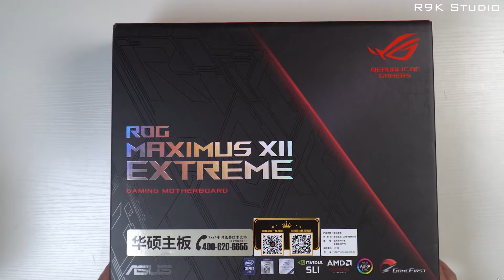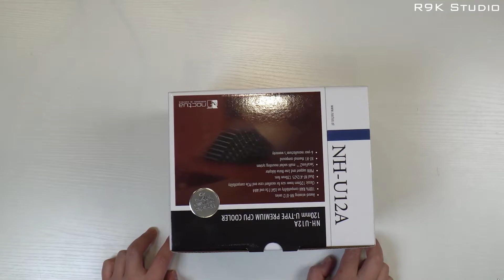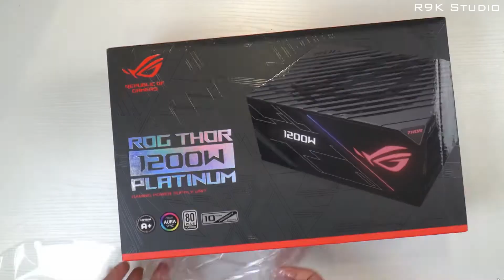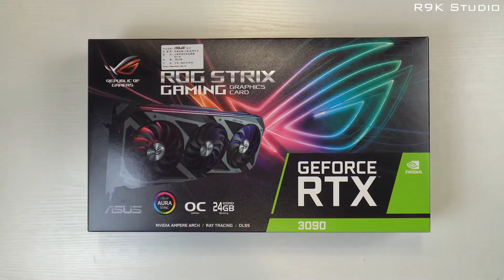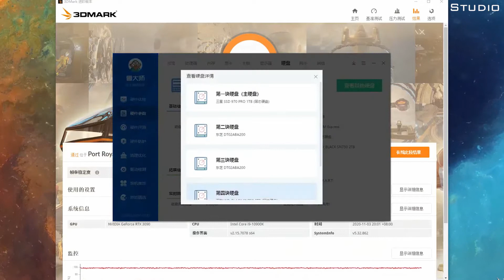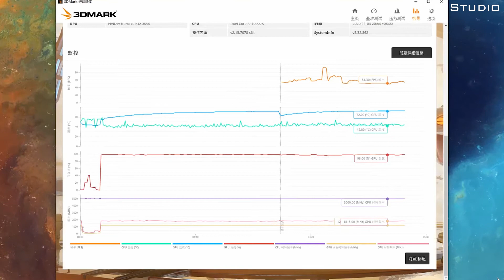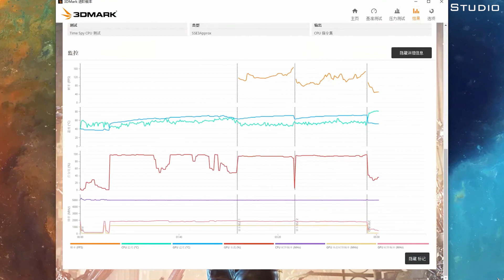Build Gaming PC | RTX 3090 O24G | i9-10900KA | ROG M12E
In This Video We will show you our Build Gaming PC | RTX 3090 O24G | i9-10900KA | ROG M12E or How to Build a Gaming PC in 2020 or How To Build A Gaming PC 🤗 COMPLETE STEP BY STEP Beginners Build Guide 2020! AD or Best $800 Gaming PC Build Guide - GTX 1660 SUPER Ryzen 5 3600 (w/ Benchmarks) or ($4000) Php 200K FULL ROG WHITE Gaming PC Time Lapse Build or Click to see on YoutubeHow To Build a $550 Gaming PC in 2020!. Comment your thoughts on in 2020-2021.

In addition to your case, here are the components you need to build a gaming PC: Central processing unit (CPU) Motherboard. Memory (RAM) Graphics processing unit (GPU) Storage. Power supply unit (PSU) System cooling. System cooling.

✰Tag✰
build gaming pc,
gaming pc,
how to build pc,
best pc build,
build a gaming pc,
how to build a pc,
build your pc,
reddit pc build,
best gaming pc,
build own pc,
best gaming pc build,
how to build gaming pc,
reddit build a pc,
pc parts,
amd pc build,
build my pc,
parts to build a pc,
custom pc,
cheap pc build,
build your gaming pc,
build pc sales,
budget pc build 2020,
how to build a pc 2020,
budget gaming pc build 2020,
how to build a gaming pc 2020,
what parts do you need to build a pc
rtx 3080,
how long does it take to build a pc,
best budget gaming pc build 2020,
rate my pc build,
pc not turning on,
how to build a pc for beginners,
how much would it cost to build a gaming pc,
henry cavill pc build,
sleeper pc build,
what tools do i need to build a pc,
all white pc build,
the verge pc build response,
reddit how to convince parents to let me build pc,
what parts are needed to build a gaming pc,
best pc build 2020,
3080 pc build,
how much is it to build a gaming pc,
how much is it to build a pc,
building your own gaming pc,